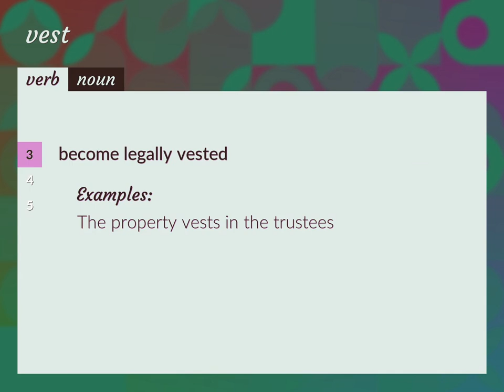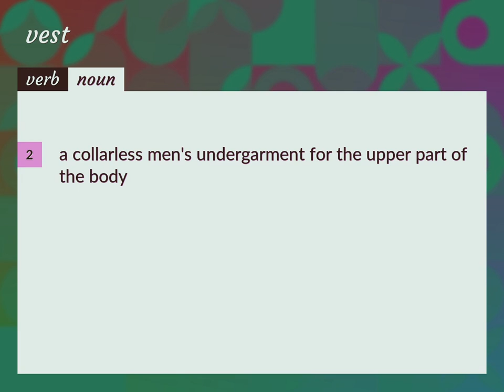Vests | meaning of Vests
What is VESTS meaning?